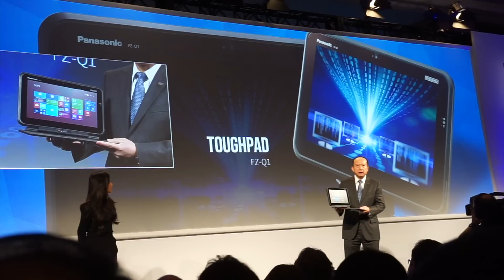Panasonic プレスカンファレンス - CES 2016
パナソニックは、欧州で先行発売した65型の有機ELテレビ「TX-65CZ950」を展示。また4K対応デジタルビデオカメラ「HC-WXF991/VX981」を公開した。